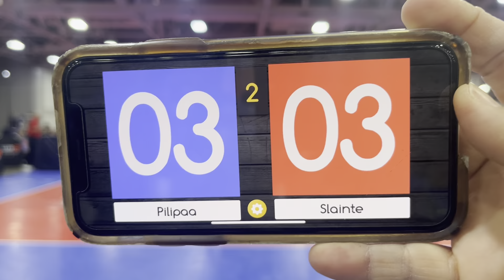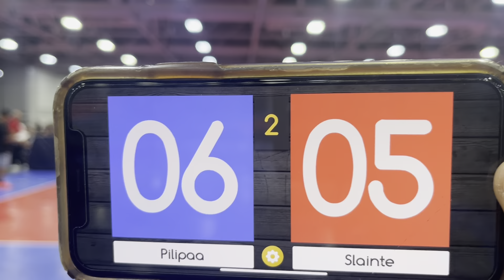7/4/23 Jr Nationals Pilipaa vs Slainte Cobalt